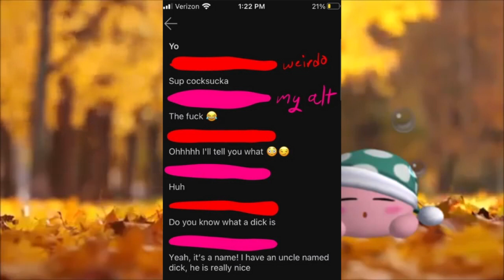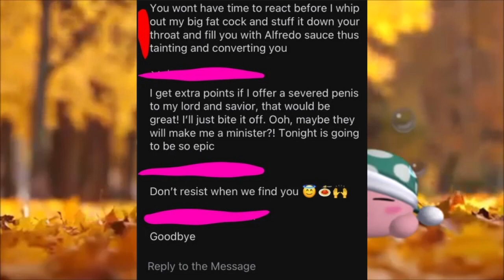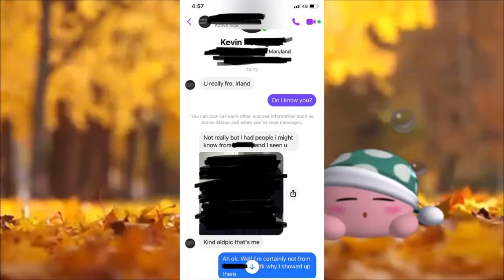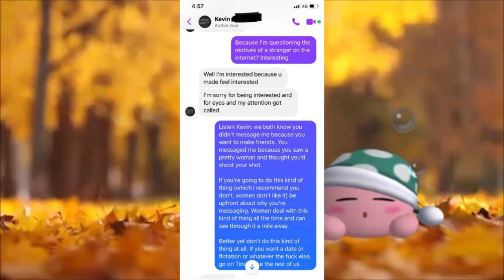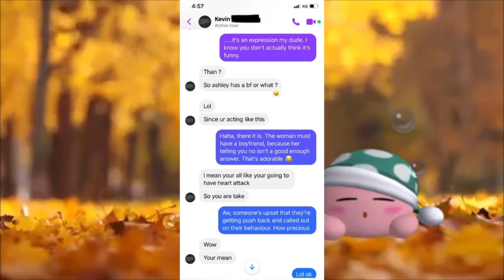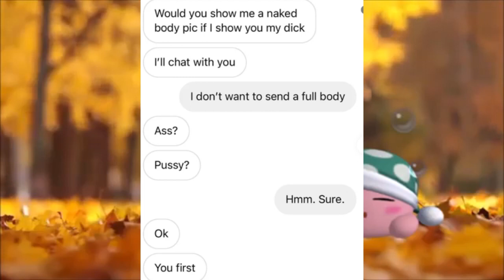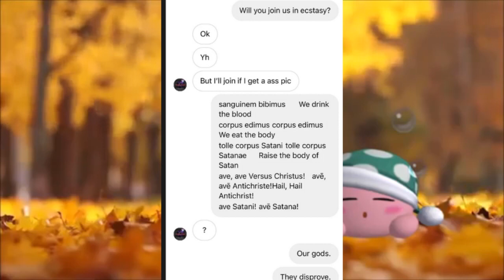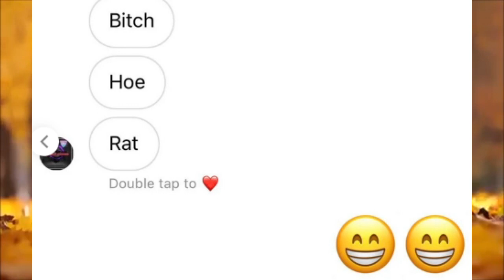r/PreyingMantis | OK LOOK, I GOT A FEVER! ...AND THE ONLY PRESCIPTION... IS MORE R/ PREYING MANTIS!!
In this episode of r/preyingmantis we dive into some table turning goodness! r/preyingmantis is all about hunting the hunters and keeping them on the run. Any way that you can turn the conversation uncomfortable is a win, but the ultimate preying mantis makes these creepy weirdos take off running into the night.

Have you ever met a creep on the internet? I'm sure you have. They are frustrating to deal with, but luckily you aren't alone! These r/preyingmantis posts from Reddit are among the top posts of all time and include some of the funniest Reddit stories ever posted on the neckbeard stories subreddit! rSlash preying mantis posts have all kinds of funny weirdos in them, but especially the nice guy and the neckbeard. And the weeaboo, oh and the creeper! There is a wide spectrum of seedy content in preying mantis, and this is but a small slice of it.

Listening to ReddX's r/preyingmantis posts playlist is a great experience! These r/preyingmantis stories Top Posts of All Time from Reddit are made for you to enjoy any time you feel like it, so be sure to save my rSlash preyingmantis stories playlist to your favorites!

While there are many rslash channels that read r/crackheadcraigslist and r/preyingmantis from reddit, each channel has their own way of performing them.

Because most of my audience prefers neckbeard stories of Reddit, I tend to just stick with reading the r/neckbeard Top Posts of All Time. But I also enjoy getting up close and personal with creeps and weeaboos from time to time.